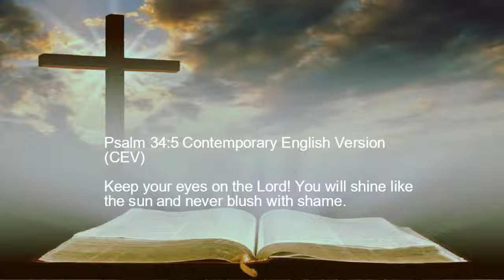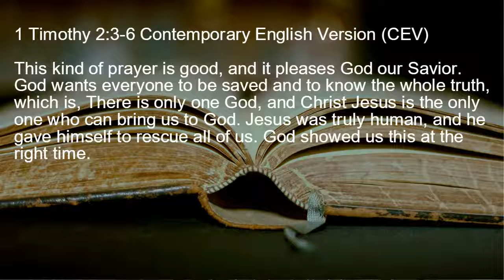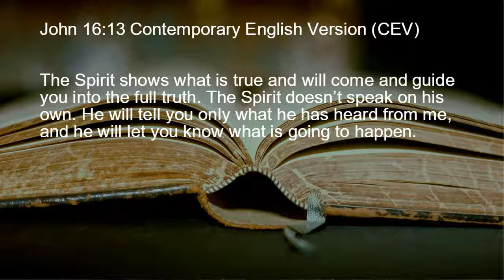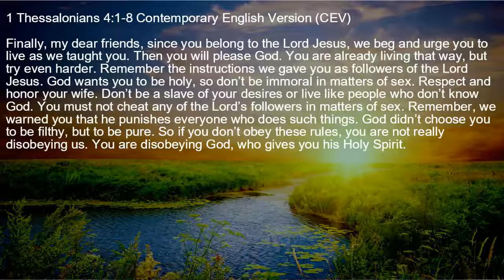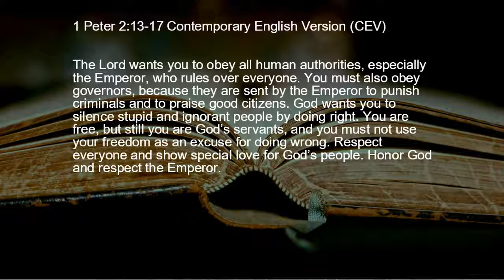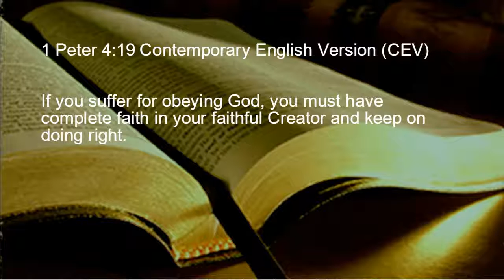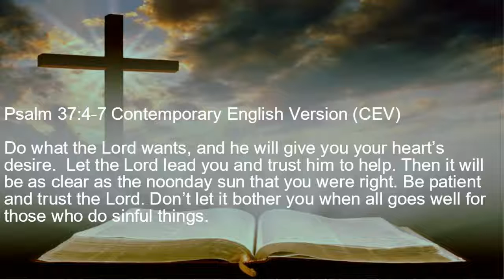What Direction Does God Want Me To Go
Hello everyone! I hope you all are doing well! I'm Von Jenkins and this is SWAG FITNESS, or Soldiers Walking Along With God.

If you are like me you were told that you would have to find the will of God. Many of us believed that we had to go on this epic journey to find it. Truthfully, we don't have to go anywhere, and we don't have to go on this epic journey. There is no mystery to the will of God because it's already been given to us through his word.

There is no longer any mystery to knowing who you will marry. There is no mystery as to what your career choice is. There is no mystery as to how you should be living your life. So, what is God's will for my life, and what direction does God want me to go?